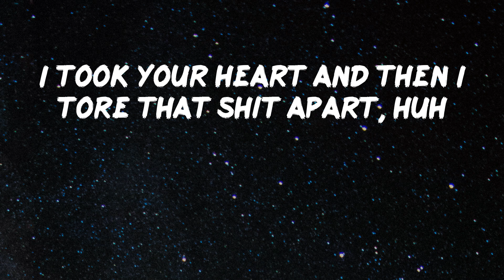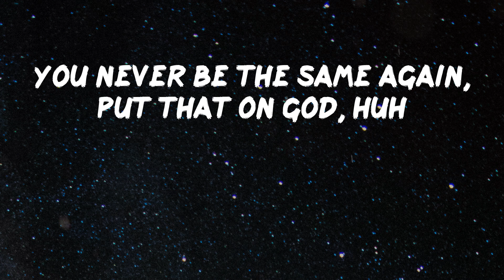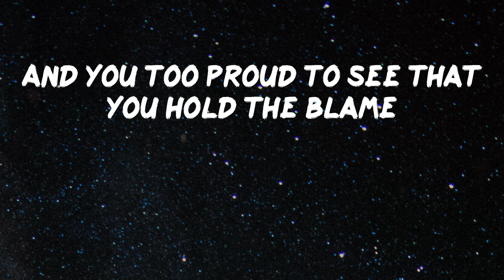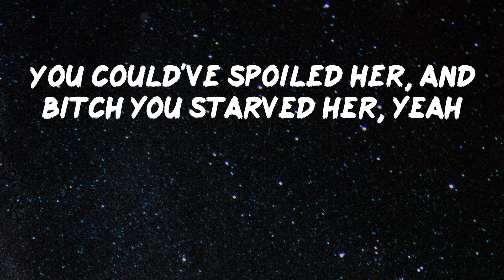Joyner Lucas - Your Heart [Lyrics]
Lyrics Video: Your Heart by Joyner Lucas
Mm
I broke your heart, huh?
You knew I was a fuck-nigga from the start, huh?
You should've listened when they said I was a dawg, huh
You should've listened to your head when you had thoughts, huh
That's what you thought, huh
I left you scarred, yeah
You never be the same again, put that on God, huh
I took your heart and then I tore that shit apart, huh
I fucked you over, did you dirty, did you wrong, huh
I did you wrong, huh, I did you wrong, yeah
You say you hate me but I know that this resolve, yeah
Angry texts, we don't ever get along, yeah
We been rockin' with each other for so long, yeah
Maybe that's why it's been harder to move on, yeah
And you changed too (Changed)
And your mama and your friends think I'm to blame too
And you hate it when somebody say my name, ooh
Every time you hear my name you wanna drink, ooh, ooh, ooh
You wanna get out, you wanna get drunk, you wanna get lit, lit
You wanna get crazy, do everything that you never did (Did)
You wanna get bent, you want the revenge, you wanna get dick
But you ain't about that life, so you might fuck a bitch (Bitch)
You might, you might break a window
You might do some wild shit out of impulse
You say that you hate me and we're not involved
But you still checkin' on me tryna find info, I know
I did you wrong, huh,
I hate a fuck-nigga, used to be a fuck-nigga
Couldn't even blame her if she did fuck niggas
You run your bitch through the mud, you deserve that
So you can feel it for yourself where it hurt at
What goes around comes around, I know you heard that
While you was creepin', tell me, did it not occur that
There's niggas slidin' in the DMs every AM, every PM?
Used to be like automatic, she would curve that
That was before when you was loyal
Now it's thirst traps on her profile and niggas know how to
Spot a chink in your armor, you been trippin', dawg
You ain't been keepin' your permits, you been pimpin', dawg
Now bitches wink in your comments, she's suspicious, dawg
And now you reap in your commas, she got niggas, dawg
Callin' her phone while you gone and your bitch-ass
Can't even feel no way 'cause you doin' her the same
Now you know the pain
And we used to be the dynamic duos in flames
And you too proud to see that you hold the blame
From all that playin', nigga, we too old for games, mane
You broke her heart, huh?
When you met her, she was young and hella pure, huh
Ain't had no clue that she was fuckin' with a dawg, huh
You never thought you'd see the day that she was gone, huh
But you was wrong, huh, yeah, you was wrong, huh
'Cause now as of late she ain't answerin' your calls, huh
She VIP, she out here fuckin' with your star sign
Some other nigga got it now, he 'bout to spoil her
You could've spoiled her, and bitch you starved her, yeah